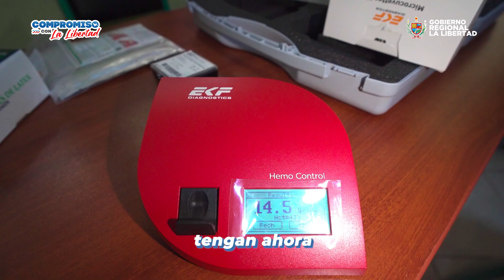OBRAS COMO CANCHA: "LUCHA CONTRA LAS MUERTES MATERNAS"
En el Gore Libertad hemos iniciado una lucha crucial contra las muertes maternas, equipando centros de salud con kits materno-infantiles. Esta medida permitirá una atención eficiente y reducirá significativamente los riesgos para las mujeres embarazadas en la serranía.